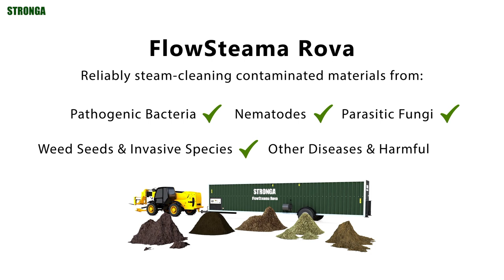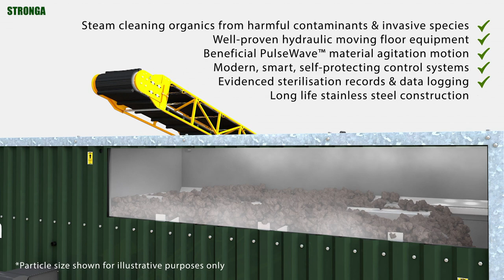FlowSteama Rova 3D Visualisation – In-Vessel Steam Sterilisation for Composts, Soils & Organics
In-vessel steam sterilisation can be used by horticultural, agricultural and recycling companies as an effective and environmentally-safe means of sterilising topsoil, compost and manure from parasitic fungi, bacteria, nematodes and weed seeds.

Stronga produce two types of in-vessel sterilisation system – FlowSteama Vessa and FlowSteama Rova. Customers owning FlowSteama Rova enjoy the many benefits of a mobile in-vessel sterilising system that can be easily moved on-site between stockpiles of used substrate and topsoil, and also between adjacent sites, enabling smaller commercial growers to share one Rova between them.

When coupled with a mobile, low-pressure superheated steam generator, suitable water supply and fuel source, FlowSteama Rova can be located adjacent to stockpiles for hours, days or longer, before moving on to sterilise contaminated materials elsewhere.

FlowSteama Rova is equipped with modern, smart, self-protecting control systems, providing safe shutdown in the event, for example, of oil over-temperature situations. Sensors provide operators with real-time key data to enable optimised efficiency of output and material sterilisation.

Optional equipment is available for logging, reporting and evidencing material temperature and residency time, enabling clients to demonstrate to local certification bodies that the sterilisation process has been completed to local set parameters. This is particularly important when onward selling composts, soils and substrates, and is particularly relevant when the material is crossing borders, preventing spread of disease and invasive species.

With the ability to neatly pack Rova into a 40ft shipping container, its utility is not confined to any one country or continent. Wherever there are topsoil’s, manures or composts contaminated with weed seeds and parasitic fungi, the Rova can be transported there. What’s more, minimal assembly is required to get the mobile sterilisation process up and running. Discover some of the benefits of Rova steam system:

Economic global transport; Straightforward assembly on-site; Plug and play sterilisation; Well-proven moving floor equipment; Smart controls with data logging and evidence of sterilisation; Increased food production for local communities; Reduced pressure on land resources through reusing growing substrates; Improved resource efficiency; and more.